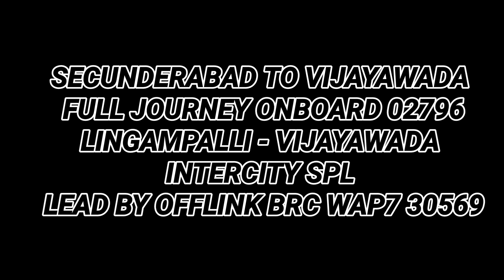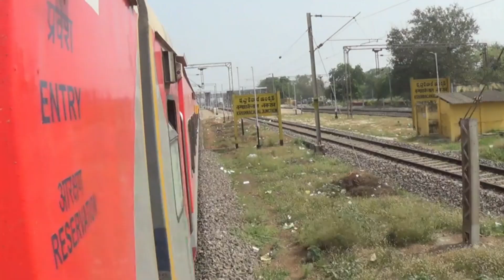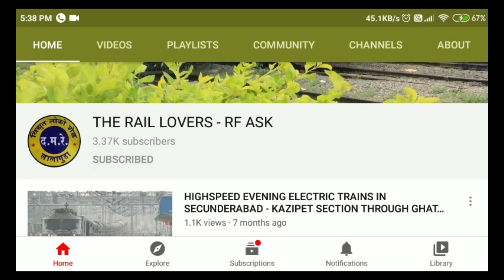Secunderabad to Vijayawada : Full journey : 12796 AP Employees special Intercity exp : Via - Guntur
JOURNEY FROM SECUNDERABAD TO VIJAYAWADA

TRAIN ONBOARD : 02796 LINGAMPALLI - VIJAYAWADA INTERCITY SPL
LOCO : BRC WAP7 30569
DATE OF JOURNEY COMMENCED : 3RD APR 2021

APOLOGIES : LOCO WITH AMARAVATHI VIKRAMASIMHAPURI EXP IS LGD WAP7 37473 NOT 39363
SORRY FOR THE INCONVENIENCE GUYS 🙂

AND